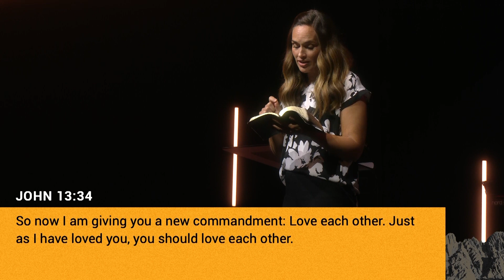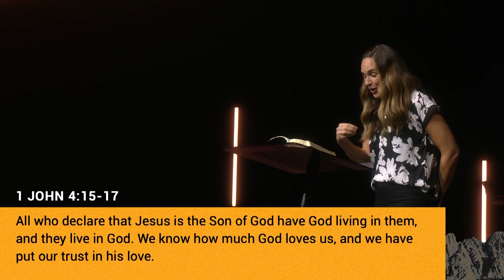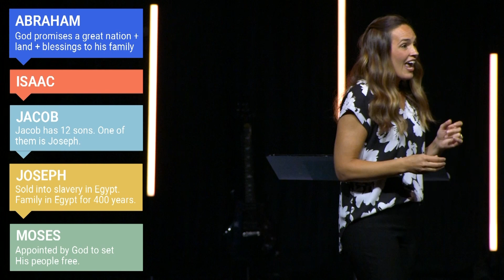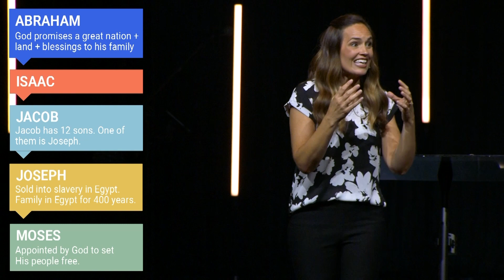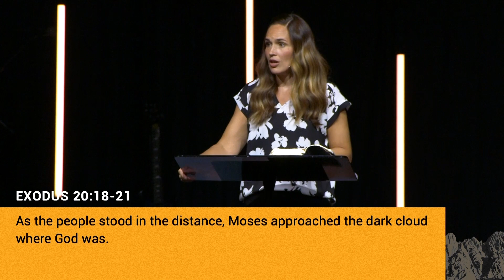1 Commandment | Lesson in Love // Julie Yoder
How are the 10 commandments relevant for us today? Julie Yoder begins our new sermon series by addressing the importance of us first loving God and others in order to build and maintain relationships that encourage, guide, and lead us to lasting fulfillment in her message, "One Commandment | Lesson in Love."